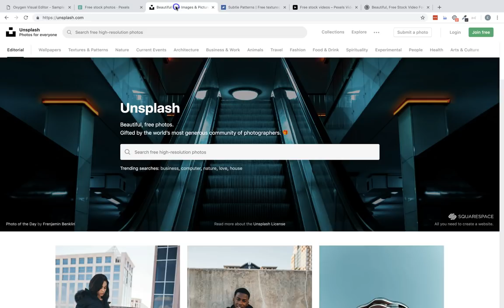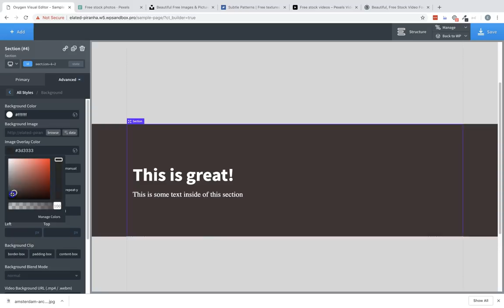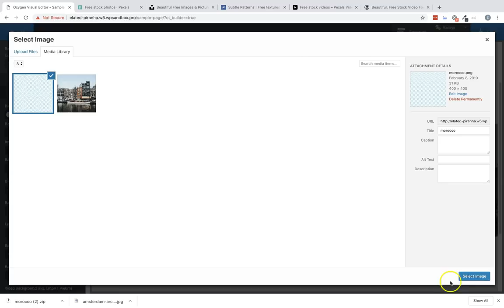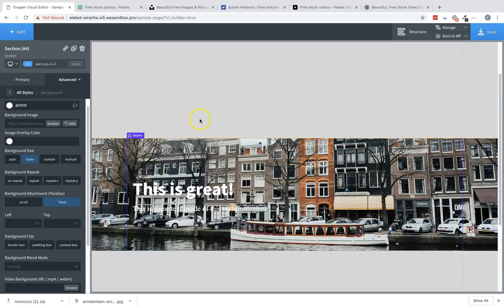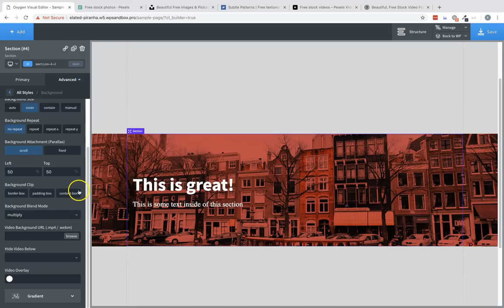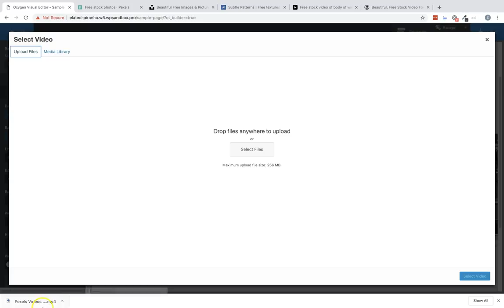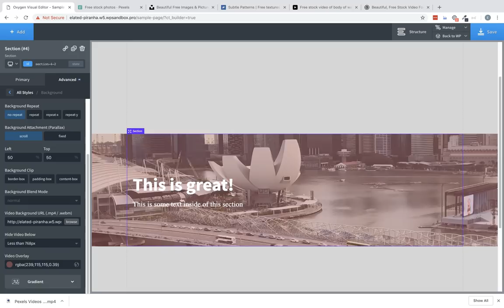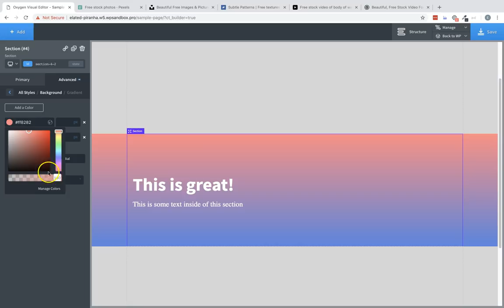All Background Options Including Gradients & Video Backgrounds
Manage backgrounds for any element from Advanced ⪧ Background. Video backgrounds can only be applied to Section elements.